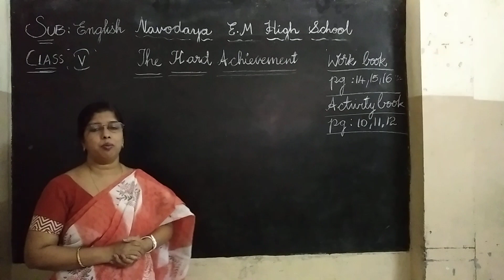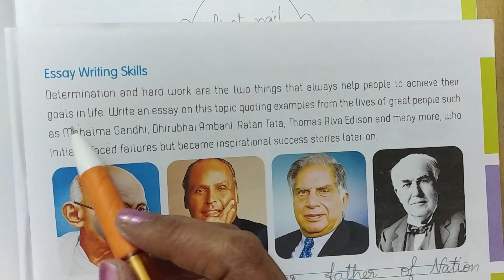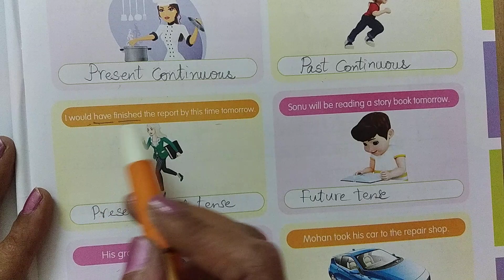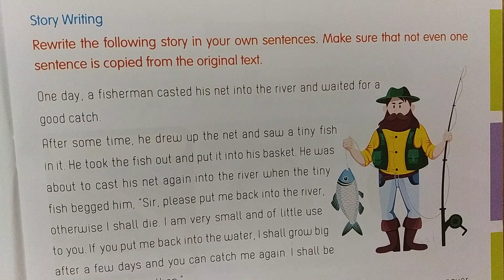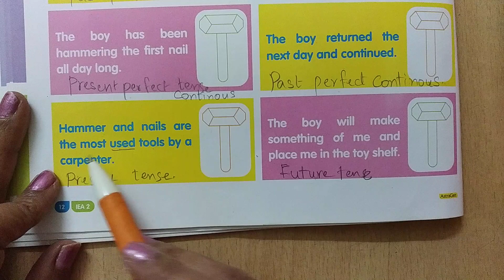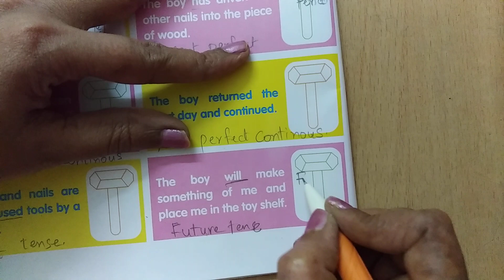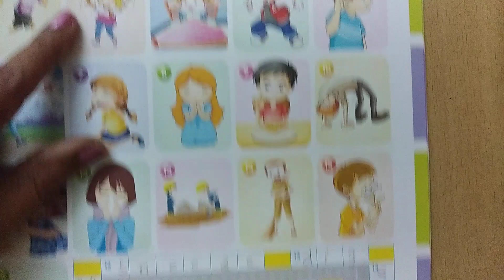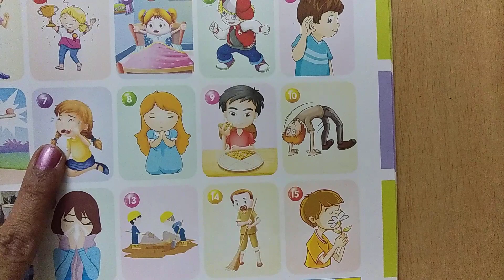5TH ENGLISH 20 07 2021